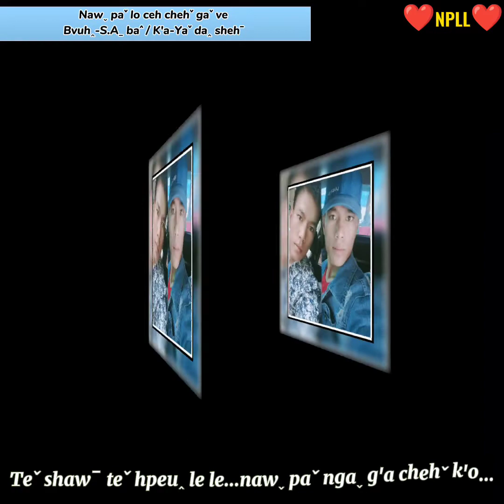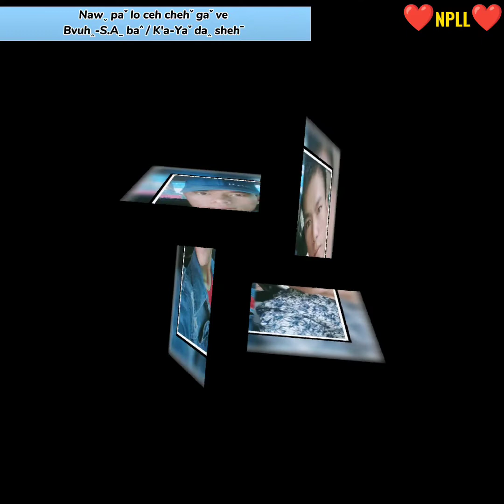Nawˬ paˇ lo chehˇ gaˇ ve (Yaˇ daꞈ shehˉ)